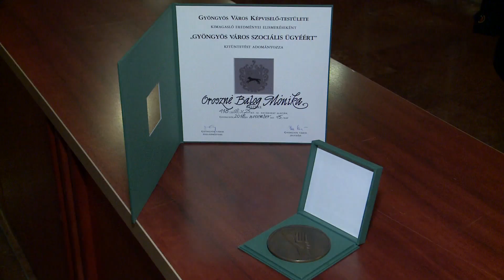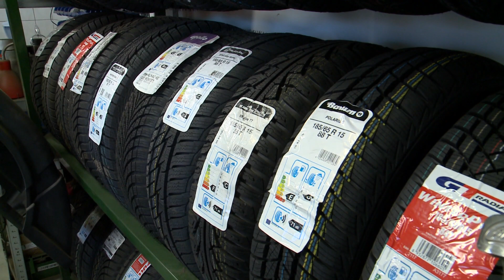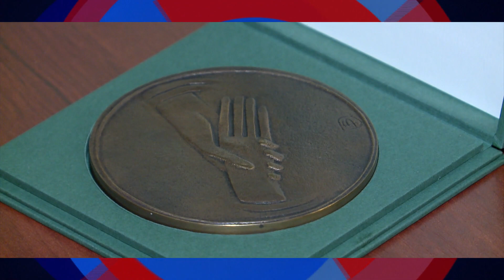GyTv Aktuális 2018-11-16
Megújult a TV-torony kilátó; Szociális kitüntetés; Gumicsere, rohammunkában